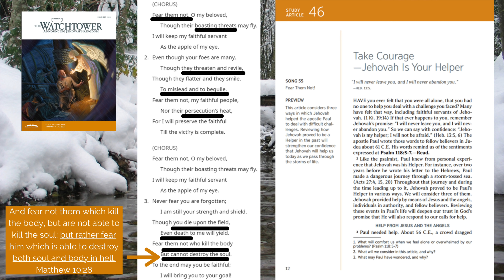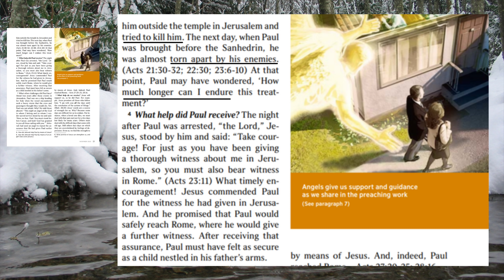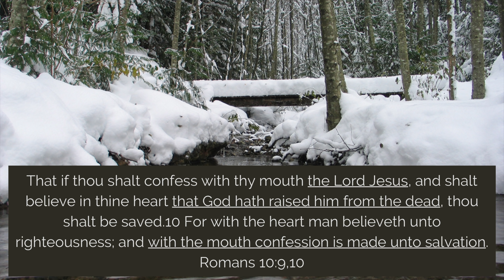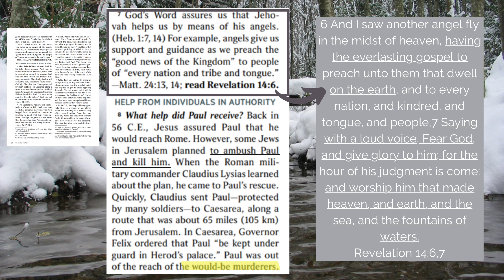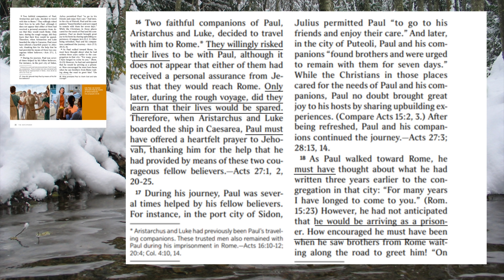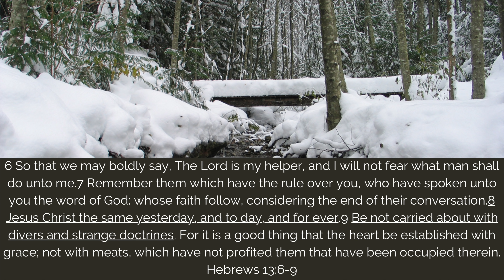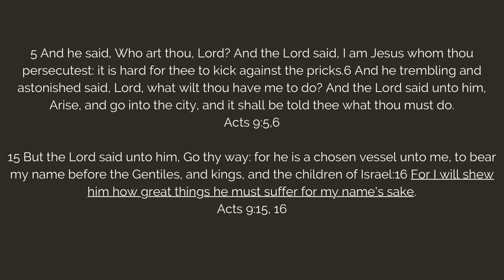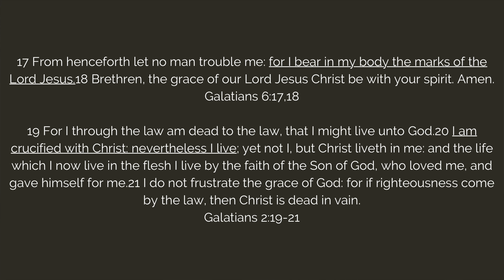More FEAR and Dangerous Lies in Study Article 46 Jan 2021 Watchtower, StudyArticle46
Hi friends. I am going to show you how Study Article 46 which will be studied at Jehovah's Witness meetings the week of January 11-17, 2021 is filled with fear and lies. I will then explain what is really going on at the end of this video.